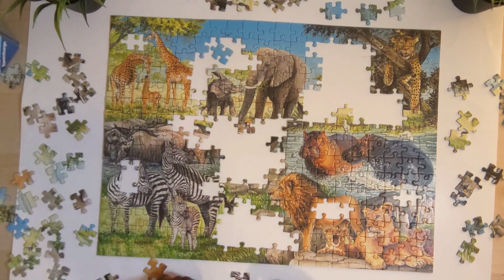TimeLapse. 3 hours in 39 minutes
TimeLapse puzzle - Watch to the end to see what we are building